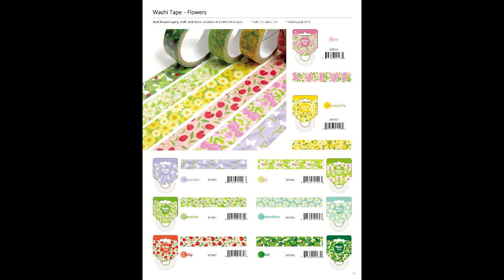Paper Crafts Designer and Manufacturer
Best Creation Inc -  a Custom Design and Private Label manufacturer of  Paper Crafts in Taiwan, Stock in Brea, CA 92821.

 ( A Custom Design & Private Label Manufacturer)

Ed  Lee
HTV Crafts, Inc.